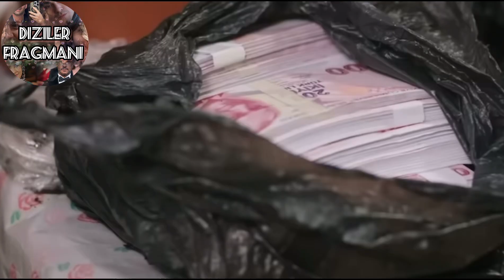GELİN FİNAL BÖLUMU AÇİKLAMDİ